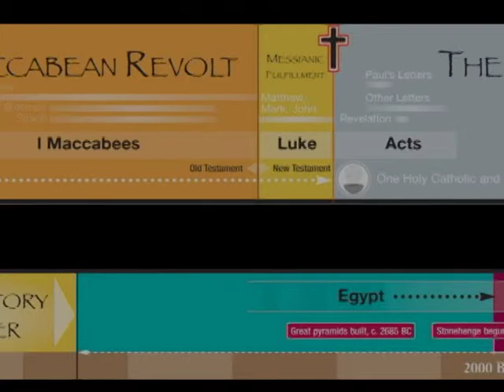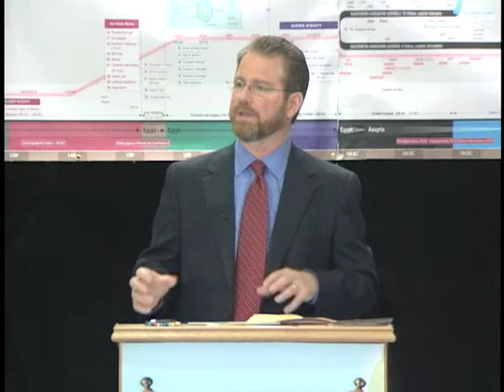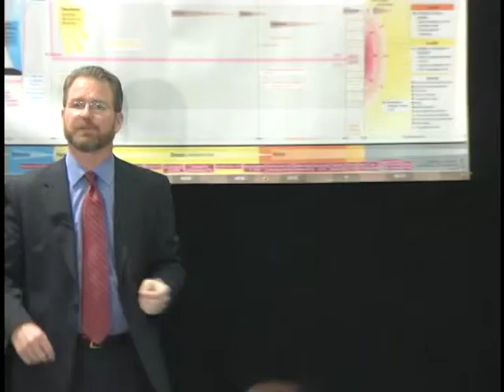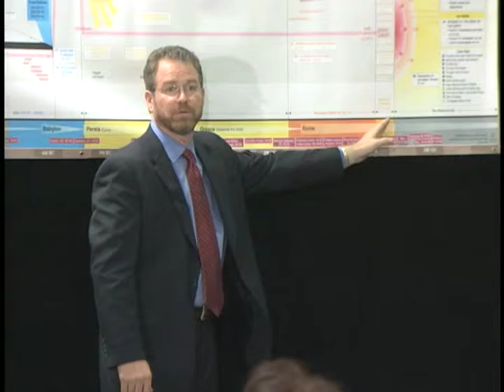QK JRNY SESSION 7